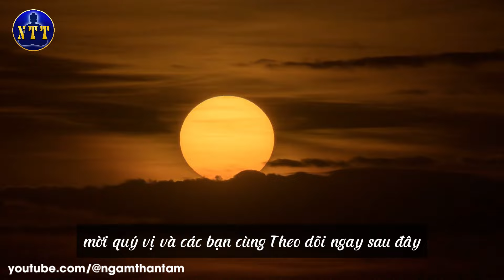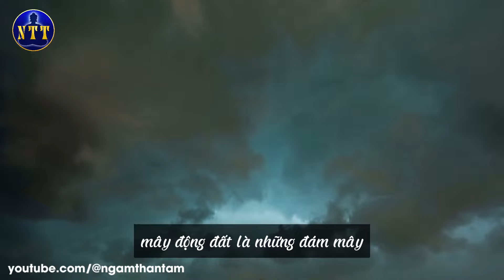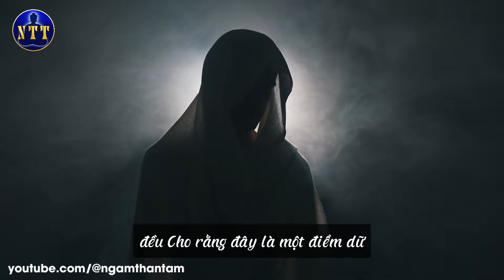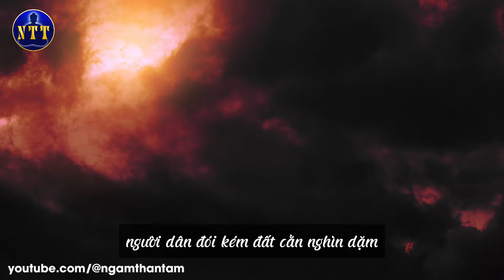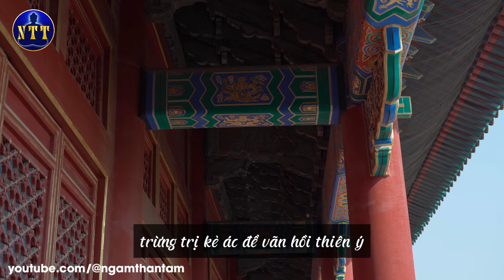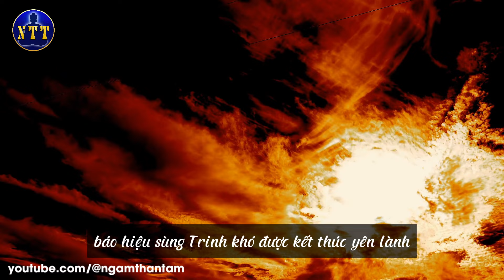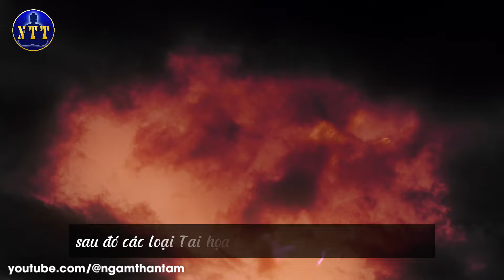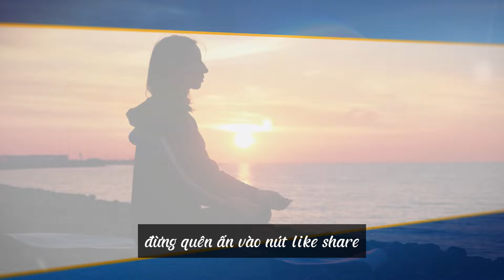Trung Quốc Bầu Trời Đỏ Như Huyết, Tiên Tri Lý Thuần Phong Báo Hiệu Vận Mệnh Thảm | Ngẫm Thân Tâm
Thiên tượng khác thường, ắt có tai ương! Sắp xảy ra thảm họa đẫm máu sao?”
Vào buổi tối ở một thành phố thuộc tỉnh Chiết Giang (Trung Quốc) bầu trời bỗng được nhuộm màu đỏ như máu. Đối với những người tin vào tâm linh, hiện tượng này được liên tưởng đến “Họa sát thân”, “Oán khí trùng thiên”.
Liệu dị tượng này sẽ mang đến những báo hiệu và gợi mở điều gì cho con người?

Ngẫm Thân Tâm